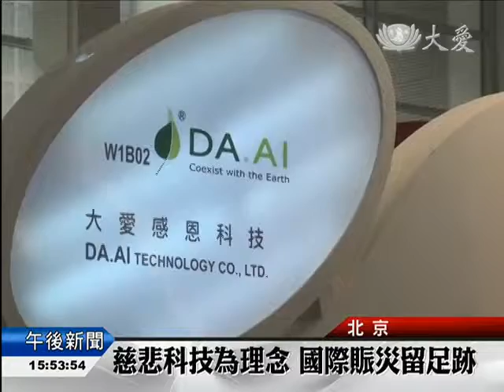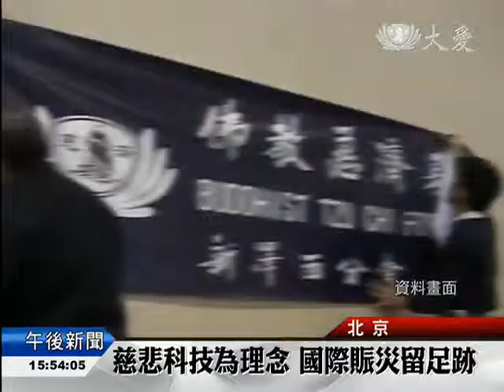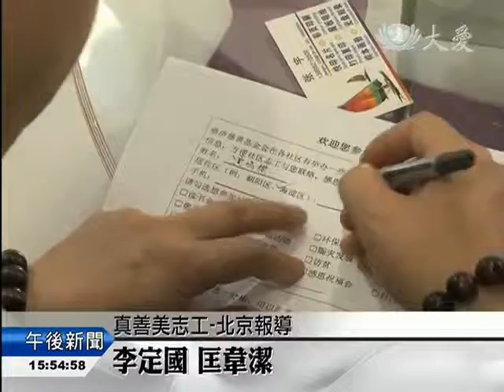20140327 15308時尚界綠色風潮 科技環保融一體